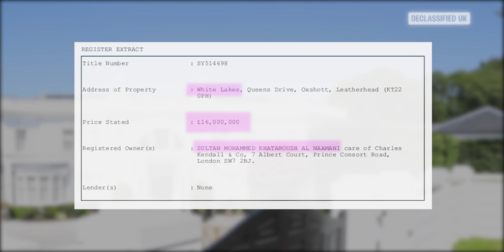Who gave John Terry £16 million?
A Middle East spy chief who bought a palatial property in the UK from former England and Chelsea football captain John Terry is being accused of corruption and human rights abuses.

General Sultan bin Mohammed al-Naamani paid former England and Chelsea football captain John Terry £16-million for a palatial property in the UK, bagging nine bedrooms and a lake.

Now questions are being asked about how al-Naamani managed to afford the luxury home in 2014 while working as a government minister and spy chief in the repressive Gulf state of Oman.

Video produced by Declassified UK and published on the Daily Maverick.
Presenter: Phil Miller
Videographer: Moosa Mohammed
Video cover image: Clive Rose/Getty
Captions available in English and Arabic